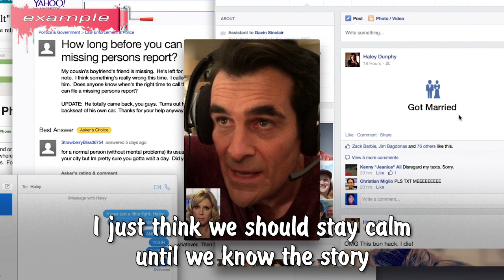Idiom 'Out Of Touch' Meaning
Hey everyone, today we are going to learn the meaning of the idiom 'out of touch \ be out of touch'.